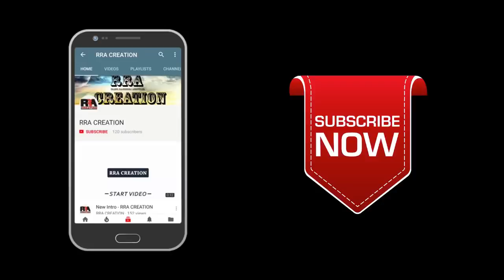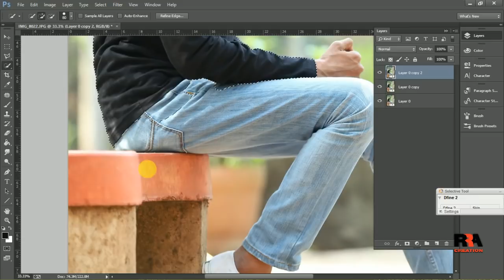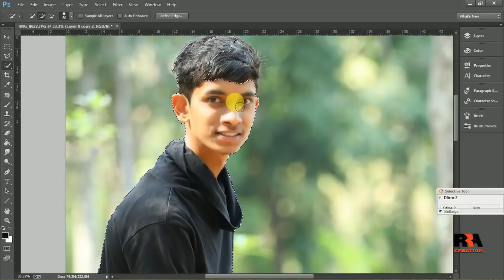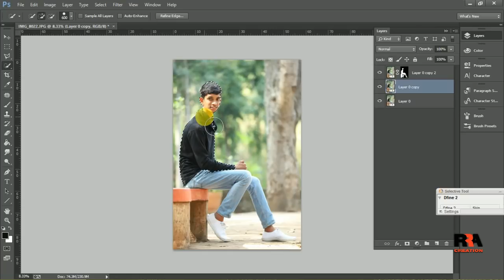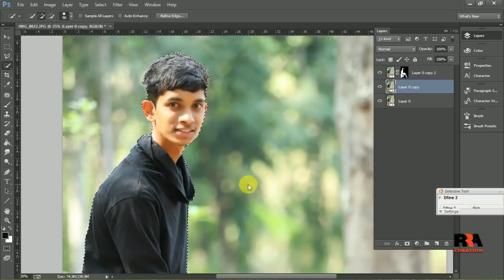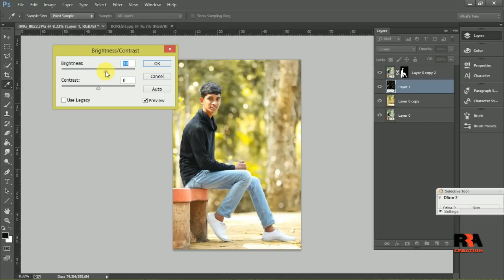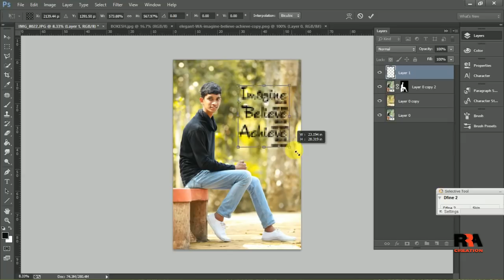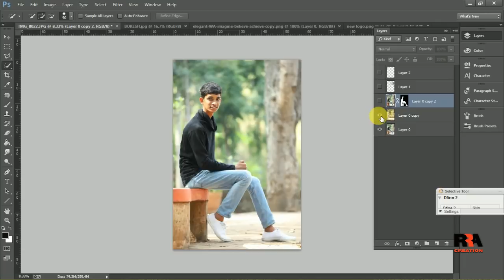Photo Manipulation in Photoshop -PHOTOSHOP TUTORIAL by RRA CREATION